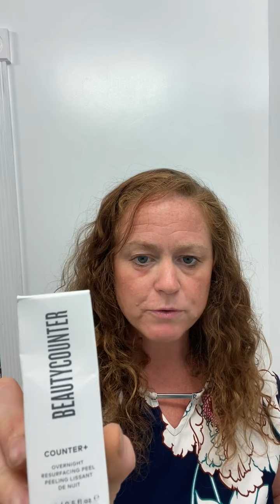BEAUTYCOUNTER - Unboxing and Review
Did you know that The European Union has banned or restricted 1,400 ingredients from personal-care products. The United States has banned or restricted only 30…. These ingredients are linked to multiple health concerns… These ingredients should actually be called what they are…

Toxins!

Toxins that are in our everyday products can contribute to toxin overload and are associated with many health problems and health conditions. Reducing the amount of toxins in your life is critical for anyone who suffers from a chronic health condition, including people with fibromyalgia!

My friend Tiffany who is an overall amazing advocate for good health has shared her love for beautycounter and its mission with me.

They have amazing products that are SAFE and that will reduce your toxin exposure with products that you likely use everyday!

If you have any questions or would like to check out beautycounter go to